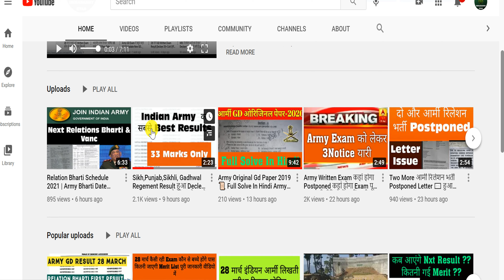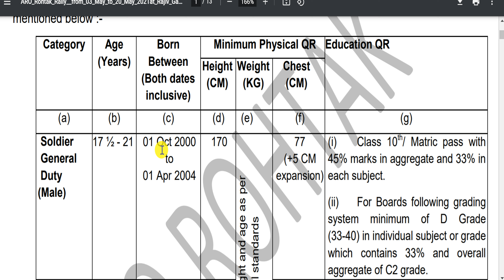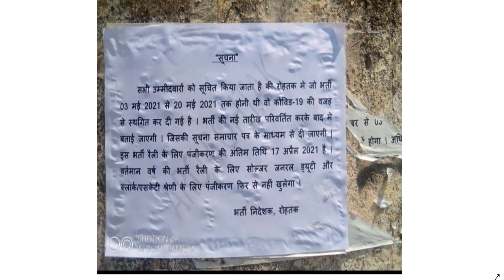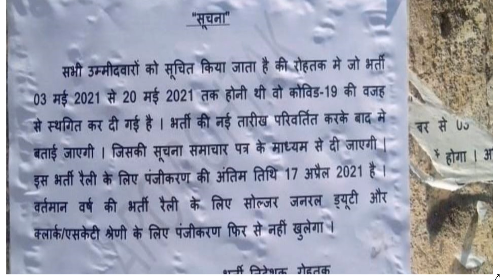भारतीय सेना रैली भर्ती फिर से हुई Postponed (Age) में मिलेगी इस बार सुविधा या नहीं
Join Indian Army army gd exam
आर्मी गद के एग्जाम में बड़ा बदलाव
हमारे YouTube Channel पर हर प्रकार की जानकारी मिलती है से न भर्ती को लेकर
.Top search for army information.
0. Army Exam Live classes General Knowledge General Science Mathematics Reasoning Math GK GS
1. Indian army Recruitment Rally news and update
2.Army Physical video
3.Army medical video
4.How to form apply Indian Army
5.Army Document and Eligibility#ArmyMeritList​
SolvePart​-B
Solve GK Army GD Original Paper 2021/SIKH CENTRE,PUNJAB CENTRE Army Original Paper/Army Original GD Paper 2021/Army GD Paper